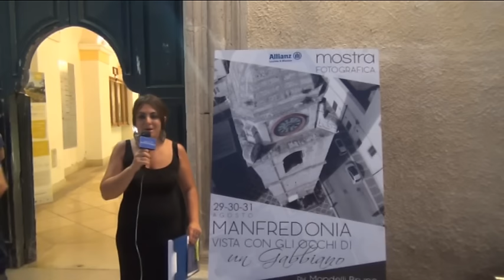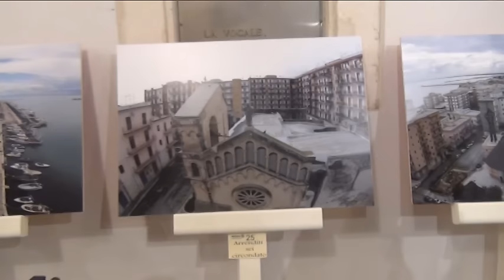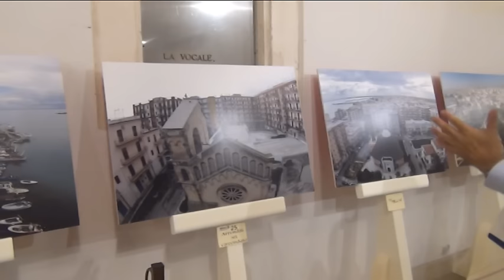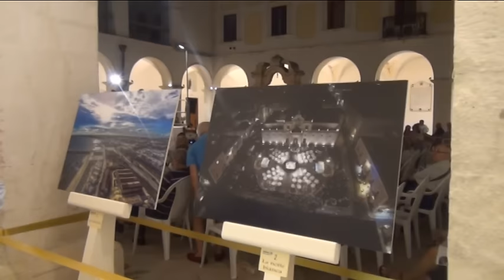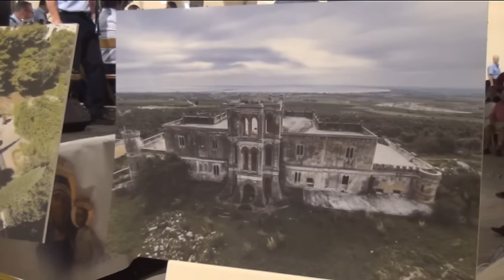Manfredonia vista dagli occhi di un gabbiano 29 8 2015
Chiostro del Comune di Manfredonia, 29-30-31 agosto, mostra fotografica di Bruno Mondelli.
A dir il vero definirla semplicemente “mostra fotografica” è riduttiva, è una vera e propria opera d’arte proprio come le bellezze naturali e artistiche che il nostro concittadino fotografa con il suo drone. La passione per la fotografia nasce sin da piccolo, Bruno ricorda ancora i suoi primi scatti con una Kodak retinette, poi per anni ha abbandonato il suo hobby per dedicarsi completamente al suo lavoro. La passione per la fotografia e l’amore che  ha per Manfredonia, fanno si che circa otto anni fa acquista un elicottero teleguidato, subito dopo pochi scatti e qualche filmato l’ha abbandonato poiché risultato pericoloso, apertura alare di due metri. Bruno per le sue fotografie ha sempre cercato un punto di vista diverso, alternativo, ed è proprio questo che lo contraddistingue dai soliti fotografi, così un anno fa, scopre il drone e subito lo acquista. Il drone era già utilizzato da molti, ma nessuno era riuscito a focalizzare il giusto punto visione. Perché non basta andare in quota e scattare, l’altezza non serve, bisogna sapere cosa scattare. Da allora scatti dopo scatti in giro per la città, a volte grazie alle sue fotografie, abbiamo scoperto punti nascosti della nostra Manfredonia, che mai avremmo potuto ammirare. Anche la realizzazione dei cavalletti che sostengono le fotografie, sono stati realizzati in polistirolo da Bruno, la forma non è stata lasciata al caso, ma creata per una migliore visuale della fotografia, poiché scattata dall’alto; L’inclinazione e l’altezza dunque, fanno si che l’occhio dell’osservatore si deve trovare in alto, quasi a stare nello stesso tempo e posto dello scatto. Proprio come se volasse come un gabbiano sulla città. Bruno dedica questa ‘mostra’ alla città e ai cittadini di Manfredonia. Aspettiamo con interesse le prossime mostre che seguiranno, in anteprima sappiamo che saranno settoriali, con un unico soggetto. In bocca al lupo Bruno … e continua per ora a farci volare come un gabbiano sulla nostra città … poi ti aspetta il Gargano!
Francesca Finizio